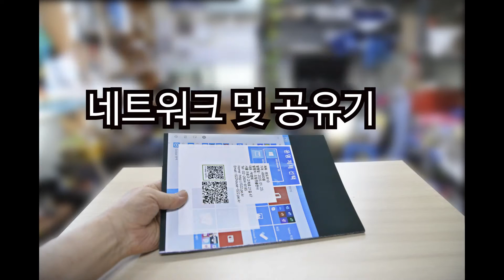윈도우10책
윈도우10 설치법, 윈도우10 튜닝, 네트워크 및 공유기 등에 관한 내용을 담은 윈도우10 책입니다. 다음 링크를 클릭하면 제품 상세설명 페이지로 연결되어 자세하게 보실 수 있고요, 직접 구입하실 수도 있습니다.